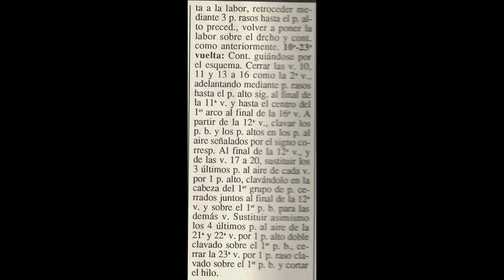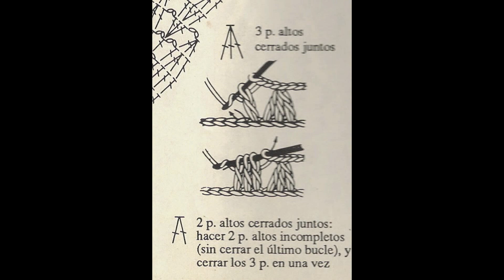Como Tejer Carpeta a Crochet Gran Sol